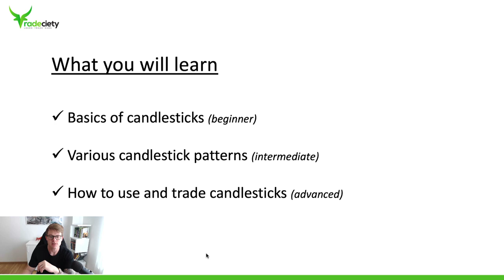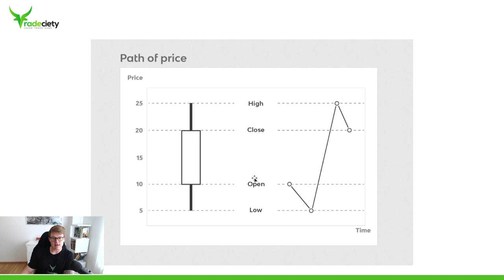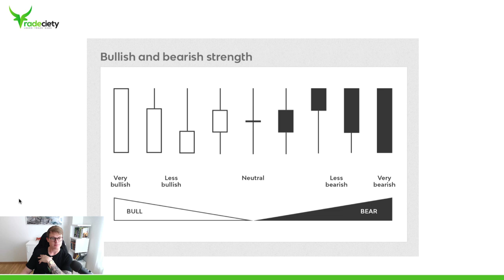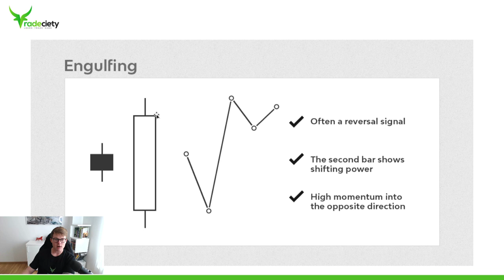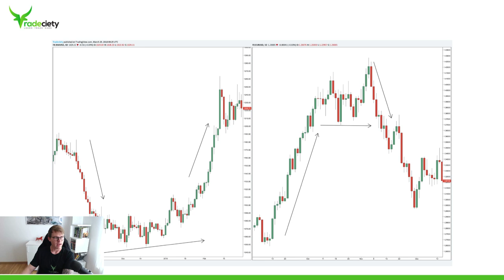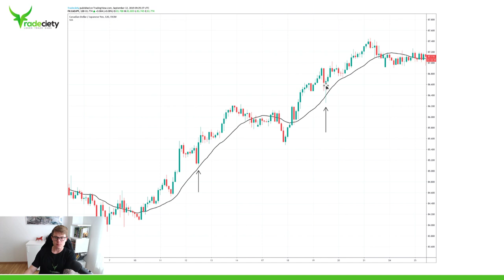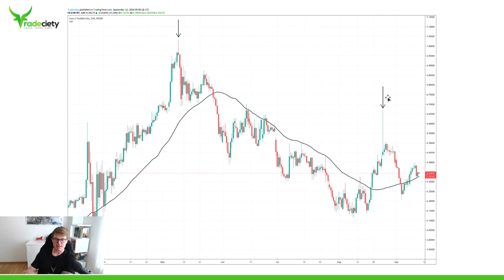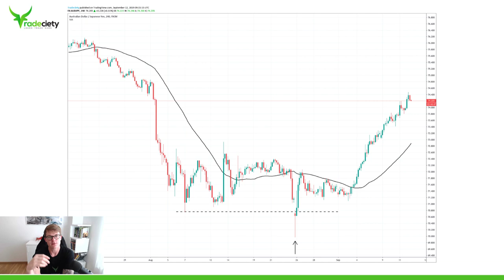Candlestick Trading Special - Master Forex candlestick charts